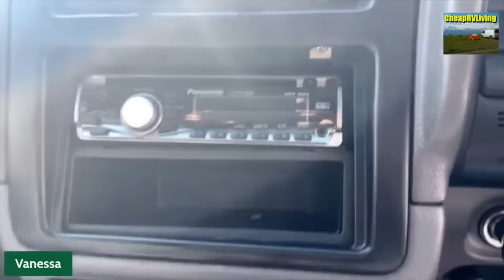TOUR: One Year Living in a Minivan in New Zealand! Live Your Best Life!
Today we meet Vanessa  who is being interviewed by CheapRVLiving's roving reporter, Brian Gifford! In this video we take a tour of Vanessa's 1995 Nissan Serena Minivan!

~Power Stations
~12V Batteries
~Portable Solar Panels
~Hard Solar Panels
~Gas and Dual Fuel Generators
~Air Conditioner Units
~Pop Up Tents